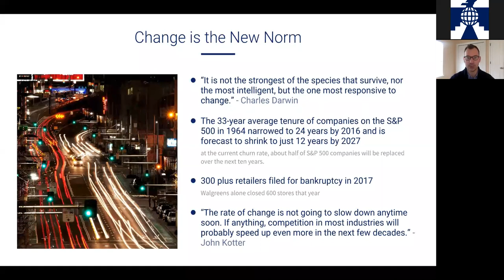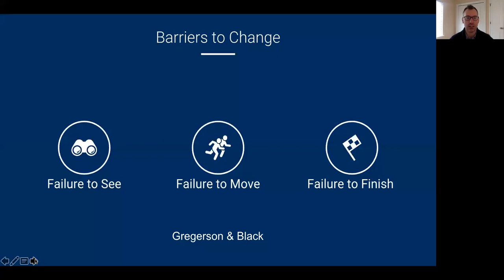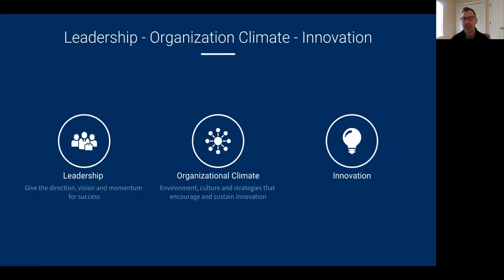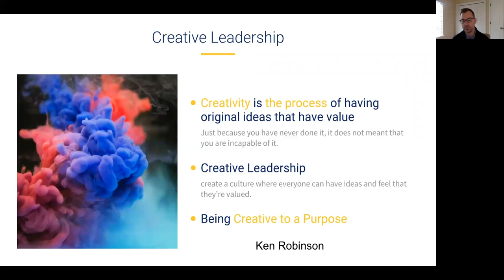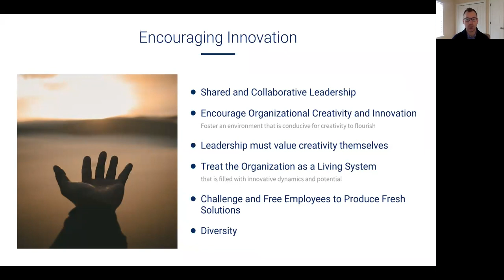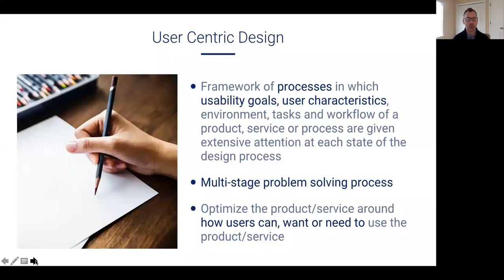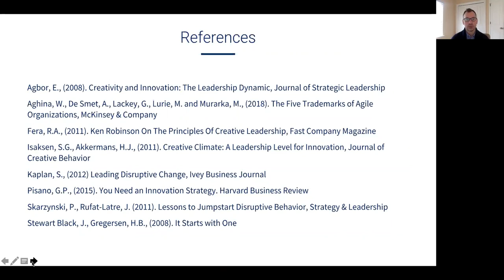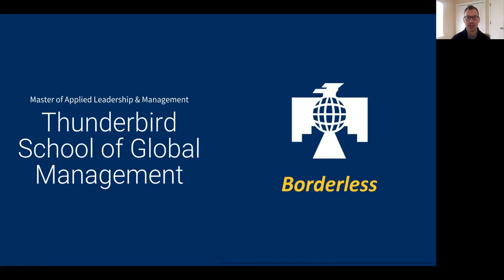Leading Innovation in Uncertain Times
Changes in the workplace are always intimidating. But in a world where change is the new norm, uncertainty is the only certainty. In this webinar learn key principles to driving innovation in the midst of volatility. Learn how utilizing change leadership and user center design can advance your organization’s goals. Join us, as we discuss ways to adapt to our ever-changing world through innovative thinking and creativity.